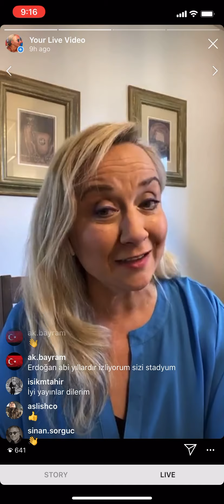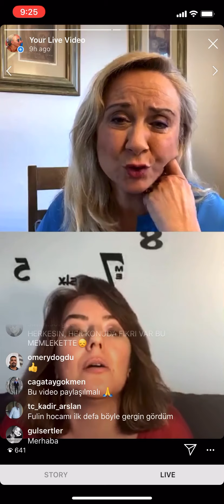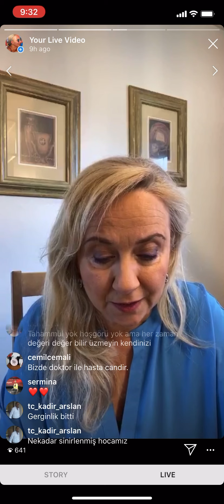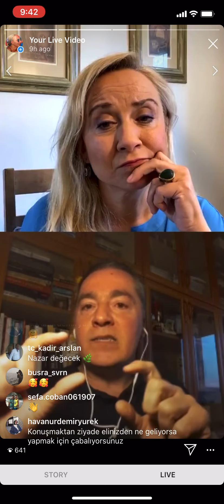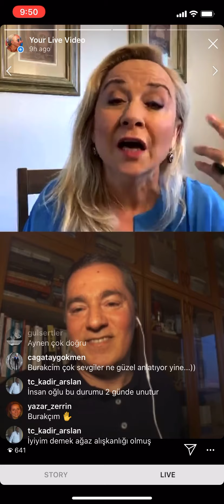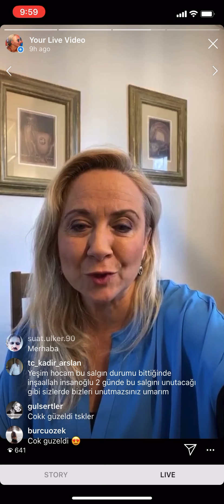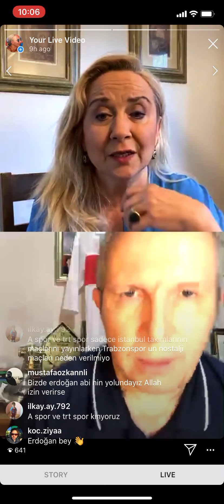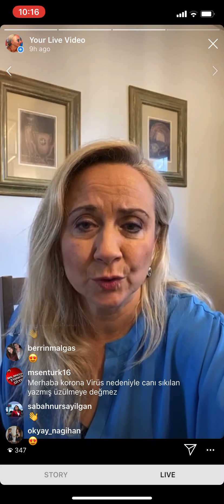4/28/2020 Burak Gercek ve Erdogan Arikan